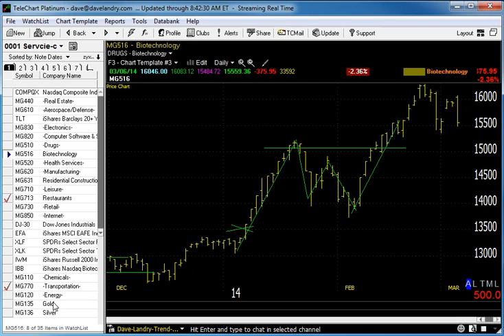03/07/14 Dave Landry's Market In A Minute